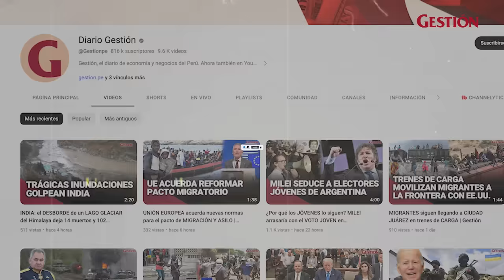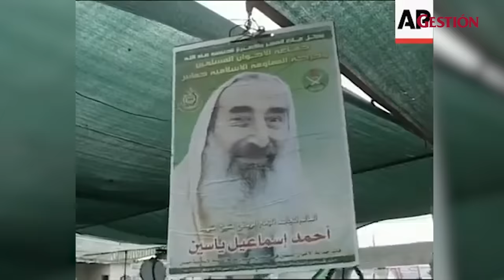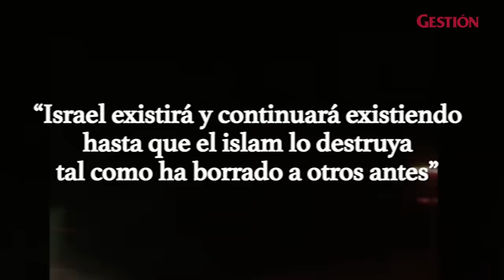🇵🇸¿Qué es HAMÁS?: así opera el GRUPO ISLAMISTA DE PALESTINA que declaró la GUERRA A ISRAEL| Gestión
Medio Oriente vuelve a entrar en conflicto. Y es que recientemente la agrupación islamista radical de Palestina, Hamás inicio un ataque sin precedentes contra Israel. ¿Cuál es su origen, cómo opera y por qué le declaró la guerra contra territorio israelí desde hace décadas?